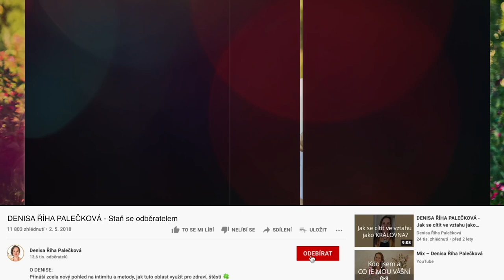DENISA ŘÍHA PALEČKOVÁ - Základní pilíře pro stanovení a naplnění svých snů a přání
✍️ „Mám přání, které není nemožné splnit, ale není to ani úplně jednoduché. A nezáleží to jen na mě... je to něco mezi nebem a zemí. Můžu udělat něco proto, aby se moje přání splnilo?“

Ve videu se dělím o tom, jaké 3 principy využívám při tvoření svého života já?

💫  1.  OTEVŘENOST A PRUŽNOST OHLEDNĚ PŘÁNÍ - spolu s myšlenkou na to, co chci, si současně přeju, aby se přání splnilo, jen pokud je opravdu ku prospěchu mě i dalších, kterých by se skrze mě mohlo dotknout. Jinými slovy: na přání nelpím. A také se otevírám možnosti, že se věci stanou ještě lépe, než bych vůbec dokázala vymyslet.

💫  2. PRAKTICKÁ CESTA - tu určitě dobře znáte 😁. Patří sem plánování, logika, rozum... Praktické kroky a postupy, které vedou k danému cíli. Má velkou sílu, ale nevýhoda je, že to může být i pořádná dřina. Někdy se navíc vlivem rozumu držíme až moc při zemi. Kdybychom se jako lidstvo řídili jen rozumnými a osvědčenými myšlenkami, nikam bychom se neposunuli.

💫  3. MAGICKÁ CESTA - zní to tajuplně, že? Otevřenost "zázrakům" dává našim snům křídla. Umožňuje nám nelimitovat se tím, co je pro nás v danou chvíli reálné. Zapojujeme fantazii a pro danou chvíli neřešíme, jak se dostat k cíli. Změnu provádíme nejprve v sobě, ve svém prožitku. Cítíme (představujeme si a prožíváme) vděčnost za to, že se naše přání naplnila. Má to velkou sílu a změna uvnitř nás je magnetem pro vnější změny!

Tento postup využíváme i s dětmi. Pochopitelně je nejvíc baví magická část, a že jim to jde! Velkých přání se nebojí, protože nemají ještě tolik limitů v hlavě. Více si poslechni ve videu.

A pokud si teď říkáš "jo, to se mi líbí", chceš se dozvědět ještě více a vše uvést do praxe s mou aktivní podporou, využij toho, že se právě otevřel online kurz  🌟JAK ŽÍT SVÉ SNY 🌟 s mým živým provázením.

V průběhu 3 týdnů zjistíš:

✅ jaká jsou vlastně přání tvého srdce,
✅ rozpustíš limity ve své hlavě a omezující přesvědčení a
✅ osvojíš si principy vedoucí k tomu, aby se Tvé sny plnily.

K online programu máš přístup po celý rok.

A pokud máš děti, které o téma projeví zájem, zapoj je alespoň do některých kroků spolu s Tebou! Ať se naučí, jak si přát a svá přání si plnit. A že své sny mohou doopravdy ŽÍT! 🌟

V průběhu 3 týdnů zjistíš, jaká jsou vlastně přání tvého srdce, a osvojíš si principy vedoucí k tomu, aby se Tvé sny plnily.

👉 Právě se otevřely brány kurzu JAK ŽÍT SVÉ SNY své brány. Připoj se k nám